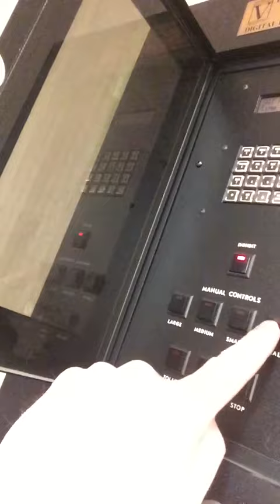Happy Graduation Day, Class of 2020!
The bells of St. Bernard ring once again for graduates of The University of Akron.